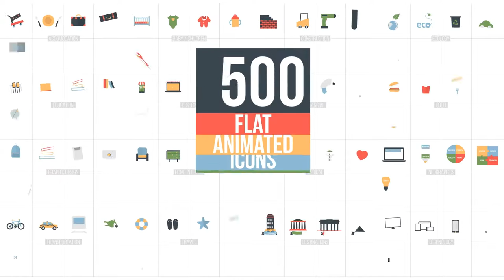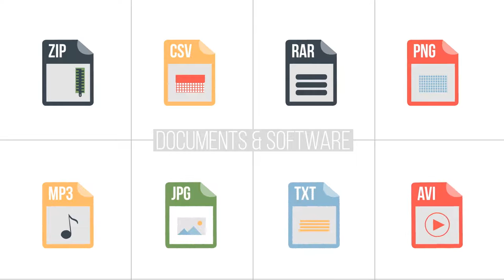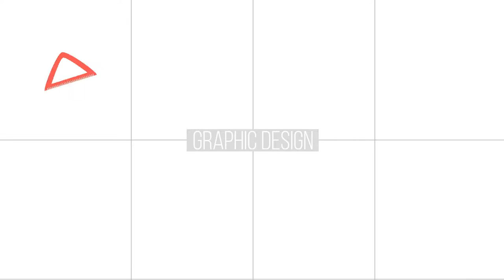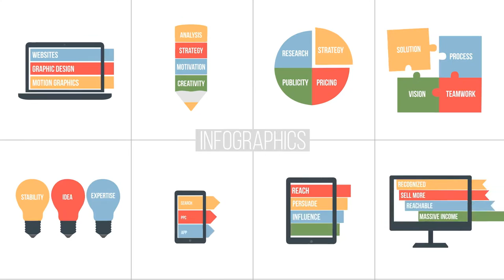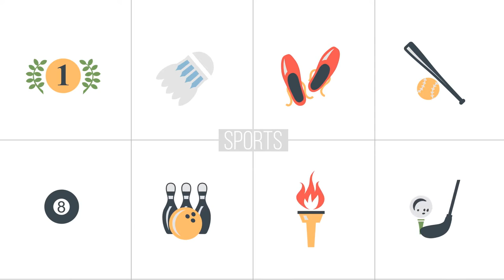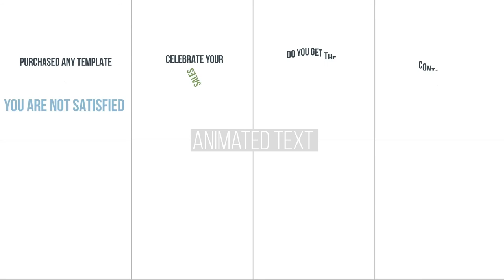Flat Animated Icons Library Essential Graphics | Mogrt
Features:
Premiere Pro Mogrt Files
Full HD resolution (1920×1080)
1000 Flat Animated Icons
50 Categories